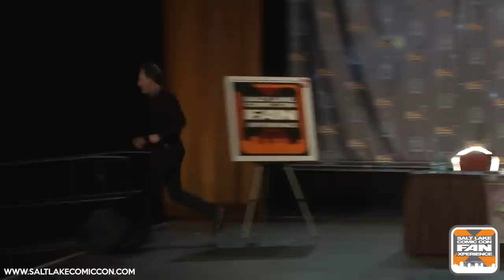TwistedToonz presents Star Wars: The Force Awakens at FanX16 (Official)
Sit back, relax and prepare to be entertained as you've never been before!!! You know the movie, now get ready to have it TWISTED and turned upside down by voice actors Tom Kenny, Jess Harnell, Grey DeLisle and Bill Farmer, with a special guest appearance by Jason Isaacs and Rylie, moderated by Jeff Zannini at Salt Lake Comic Con FanXperience 2016!